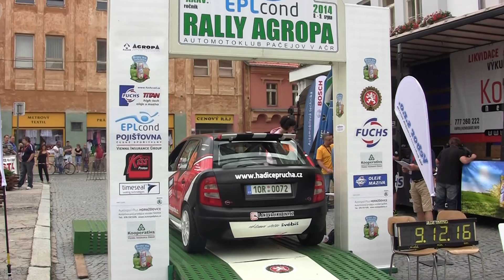EPLcond Rally Agropa Pačejov 2014 | 46 | Pavel Vedra - Luboš Gešvinder jun.